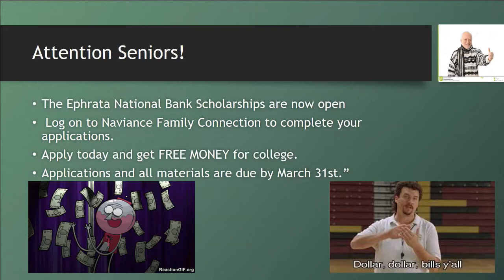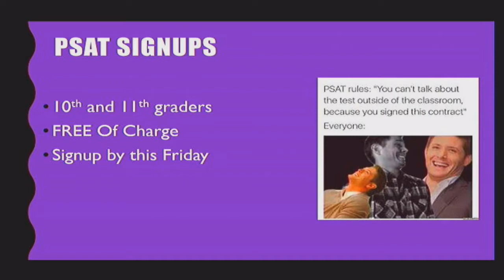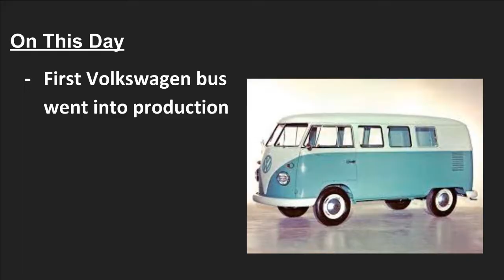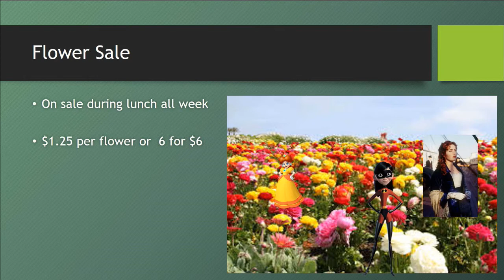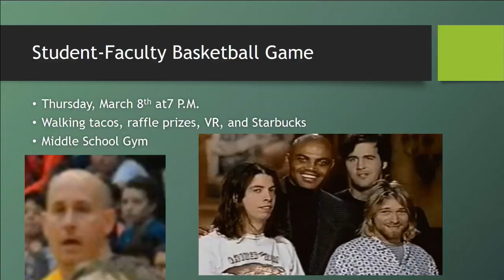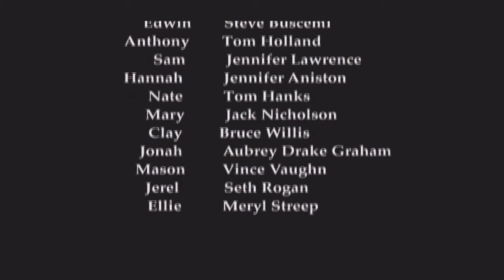2018 03 08